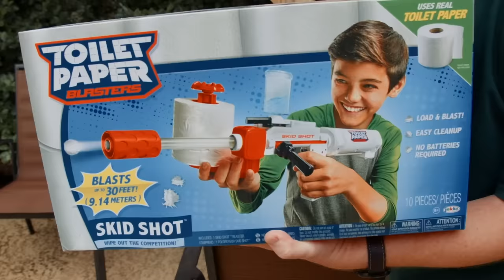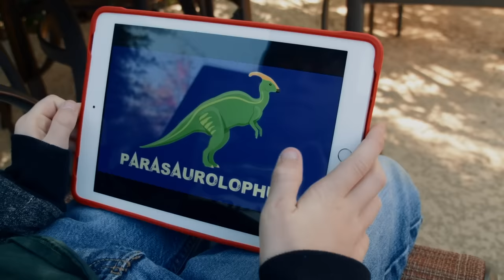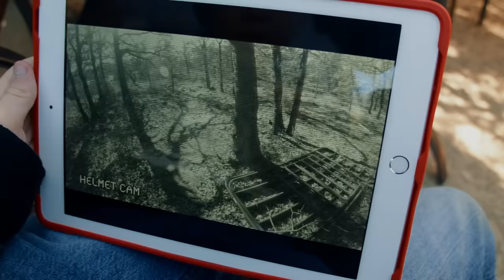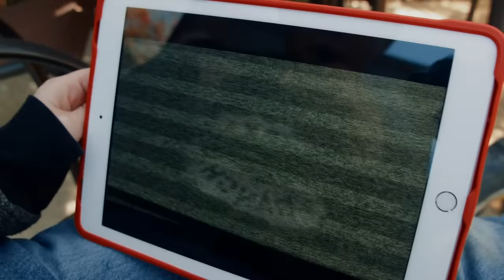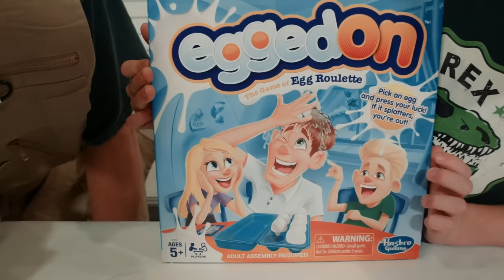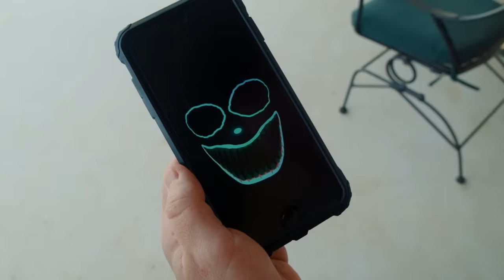Dinosaur Green Raptor Ride-On Power Wheels & Surprise Toys! T-Rex Ranch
Park Ranger Aaron plays Dinosaur Raptor Blue from Jurassic World Fallen Kingdom, and Park Ranger LB chases him with a new Jurassic World Power Wheels Dino Racer ride on car for kids. Then the park rangers try water blasting Dinosaurs, and have fun with a TP blaster face off!

00:00 Dinosaur Green Raptor Ride-On Power Wheels & Surprise Toys
09:59 Dinosaur & Magic Wand Mystery
21:10 Dinosaur Adventure with T-Rex Zapper Wand
31:52 Dinosaur Box Fort Dinonator Adventure